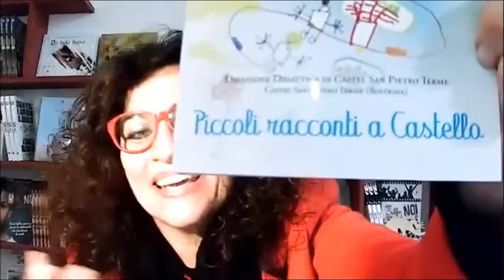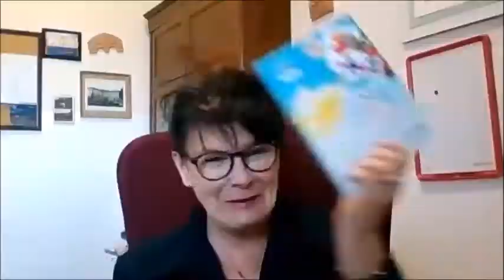CASTEL SAN PIETRO TERME (BOLOGNA) - Dirigente scolastica Giovanna Chianelli